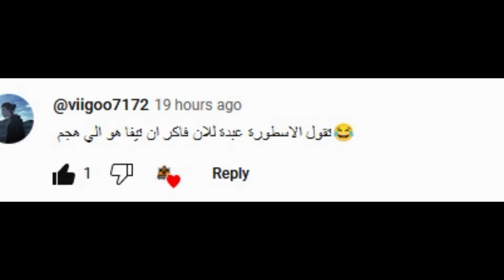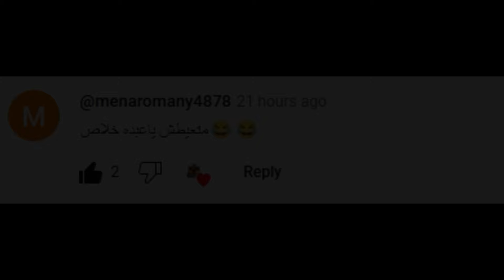اقوي مسابقة حصلت في القناة علي 4 الاف ماسة خمسة فائزين استعدو عشان اللي جاي جامد | لوردس موبايل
اقوي مسابقة حصلت في القناة علي 4 الاف ماسة خمسة فائزين
 استعدو عشان اللي جاي جامد | لوردس موبايل